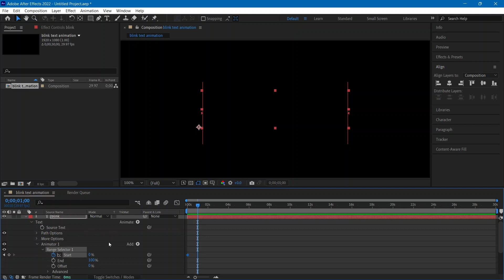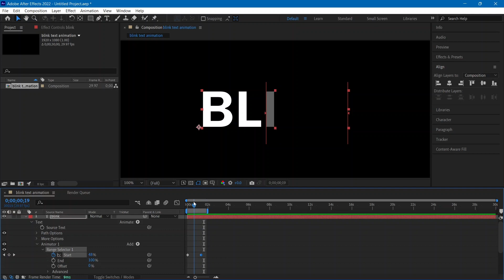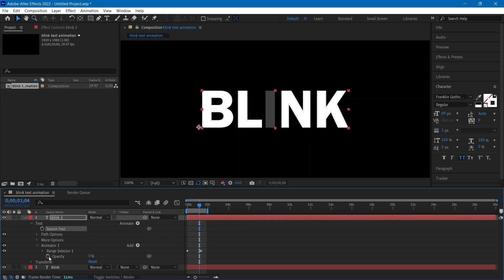Blink Text Animation in After Effects In Just 3 Minutes